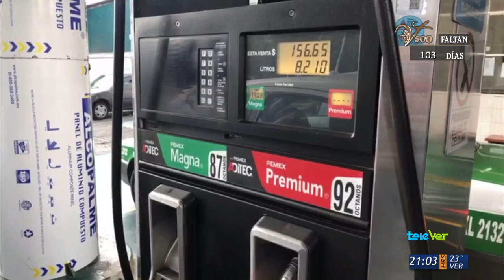Preocupa desabasto de combustible en el centro del país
En el estado de Veracruz se mantiene con normalidad el abasto de los combustibles a las estaciones de servicio que operan en los distintos municipios.